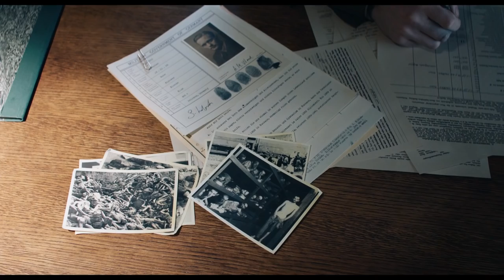THE AFTERMATH Trailer (2019) Jason Clarke, Keira Knightley, Drama Movie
Post World War II, a British colonel and his wife are assigned to live in Hamburg during the post-war reconstruction, but tensions arise with the German who previously owned the house.